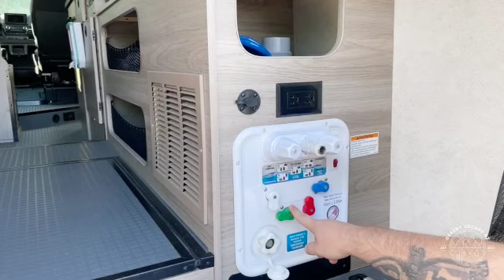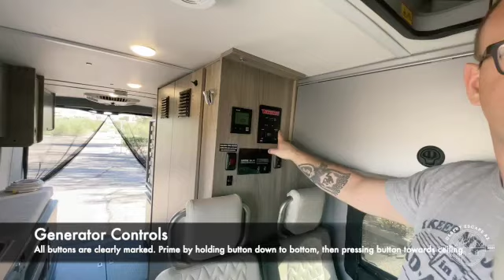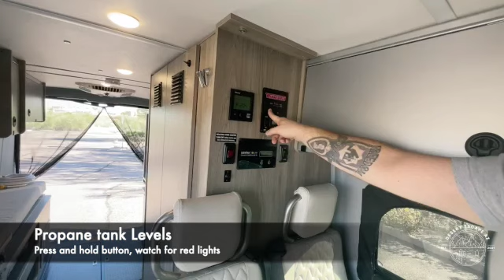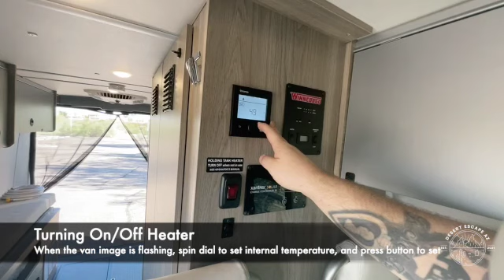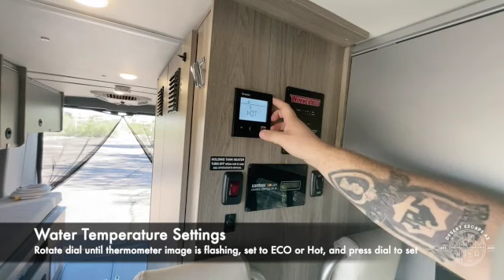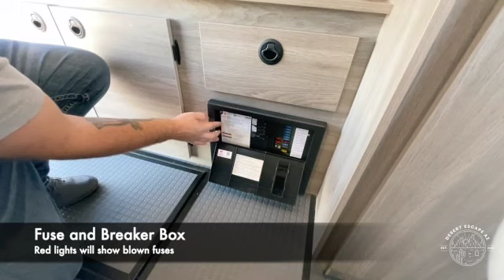2023 Winnebago 59PX Tour - Desert Escape AZ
Considering renting or purchasing a 2023 Winnebago 59PX?

We wanted to give you a complete tour of our newest project!
This 4-person van is perfect for a weekend getaway or a longer road trip to National Parks and campgrounds. It comfortably sleeps 4 and comes stocked with all your camping necessities.

Take the complete van tour from exterior inlets to all interior features!
- Propane fill up
- Grey water hose storage
- Master RV control panel
- Turning on/off the generator
- Turning on AC unit and heater
- USB/USB-C ports and outlets
- Rooftop solar charger
- Blackout windows
- Propane stove
- Wet Bath
- Cartridge Toilet
- Water fill up and connecting to city water
- Cabinets and storage
- What we include with our van (Home Style package)
- Locking van at night
- Apple and Android Car Play
- Setting up pop-top and storing for travel